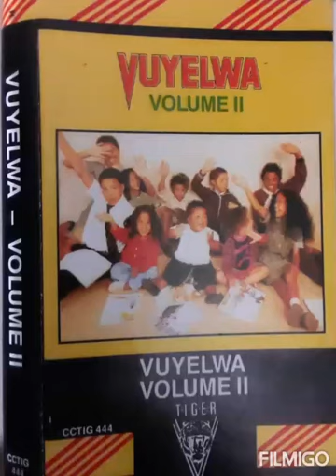Vuyelwa volume2 -Tshika byala. Apeta teanet production